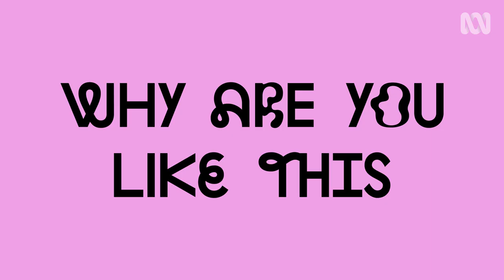Why Are You Like This | Official Trailer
A six episode comedy following friends Mia, Penny and Austin through the divisive socio-political hellscape of 2021, leaving a path of destruction in their wake.

Over six laugh-out-loud episodes, we see these three characters follow their questionable modern day moral codes in confronting the complex social issues of an outrage driven world, leaving a path of destruction in their wake.

Why Are You Like This premieres Tuesday 16th February @ 8.45pm on ABC iview and ABC TV Plus.

Oh my God, I'm so excited for Mardi Gras this year. Aren't you excited for Mardi Gras?
Sure.
I'm working with a homophobe.
And by the way, garlic can actually be really spicy depending on your pallet.
I need a nice brown or asian or whatever person to f**k.
Stop bullying her.
Another unrealistic expectation for women.
Because everyone who is ins't us are idiots who should die.
What about you Austin?
I'm gay.
Therapy is incredible Penny.
When are you going again?
Again? No, no, no. I'm cured.